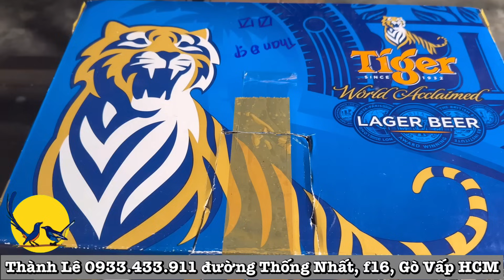Hút mật bụng vàng 5M✅ Than khủng✅ Lửa tôm nhẹ